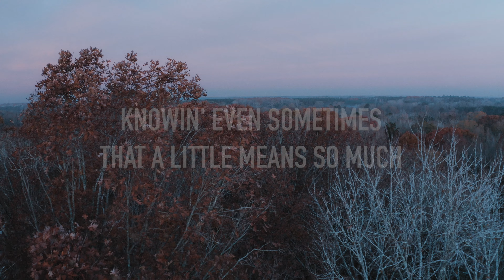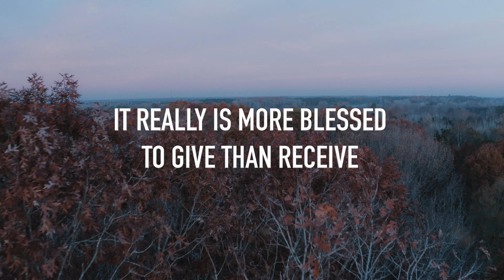Giving Christmas Away by Tasha Layton [Lyric Video]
AMAZON MUSIC

SONG BY:@TashaLayton

LYRICS:
[Verse 1]
There are moments in the middle of my favorite holiday
When I think of all my blessings and my heart's just blown away
By friends that make my life so sweet, my precious family
These days are so much richer than I dreamed that they would be

[Bridge]
But I know, for so many, it's so hard these days

[Chorus]
So I'm givin' hope, I'm givin' peace (Ooh, ooh-ooh, ooh-ooh-ooh)
Wanna share the joy the holidays can bring (Ooh-ooh-ooh-ooh)
I'm givin' love, I'll start today (Ooh, ooh-ooh, ooh-ooh-ooh)
Every chance is a chance I'll take
I'm givin' Christmas away
(Ooh-ooh-ooh-ooh)

[Verse 2]
Maybe it's a simple act of kindness I can show
A spark that helps to warm the heart like long hugs whеn it snows
Maybe it's just givin' with a heart of grateful lovе
Knowin' even sometimes that a little means so much

[Chorus]
I'm givin' Christmas away (Ba, ba-ba, ba, ba)
(Ba, ba-da, da-da)
(Ba, ba-da, da-da)

[Bridge]
Let my children see me live like I believe
It really is more blessed to give than receive
(Ba, ba-da, da-da)
Yeah
(Ba, ba-da, da-da)

[Chorus]
Ooh, I'm givin' Christmas away
(Ba, ba-da, da-da)
(Ooh-ooh-ooh-ooh)

[Outro]
Wanna share that joy
I'll start today